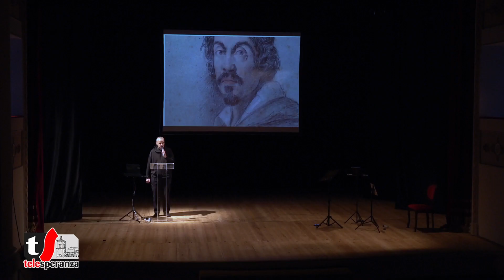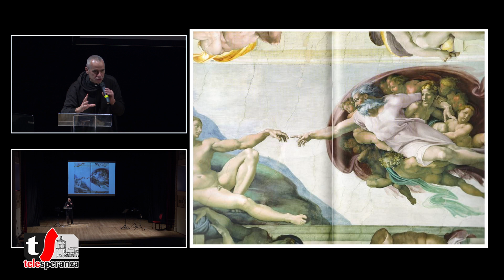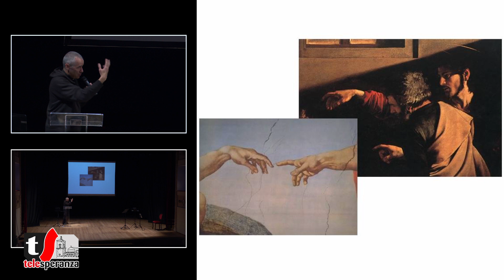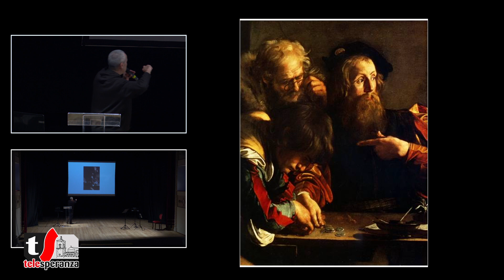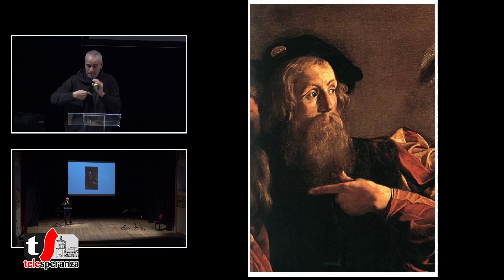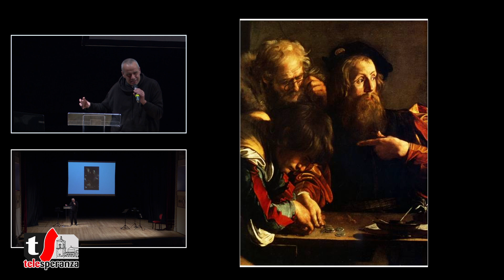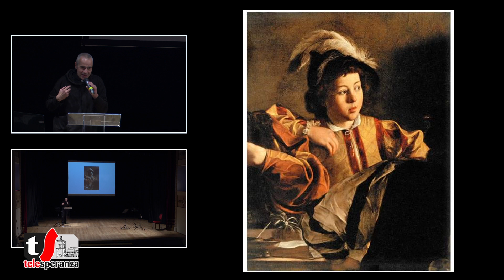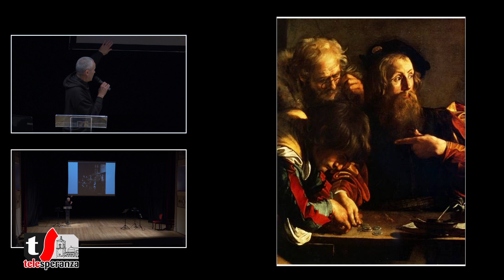"DAL VANGELO A CARAVAGGIO"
Un viaggio fra arte e spiritualità guidato da padre Jean Paul Hernandez, teologo ed esperto d'arte che ci commenterà il quadro di Caravaggio "La Vocazione di San Matteo"